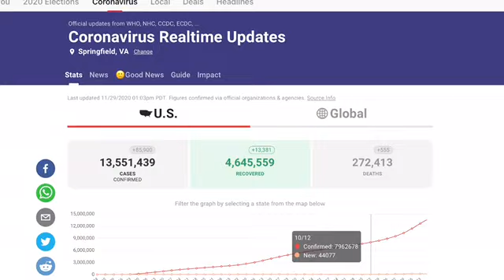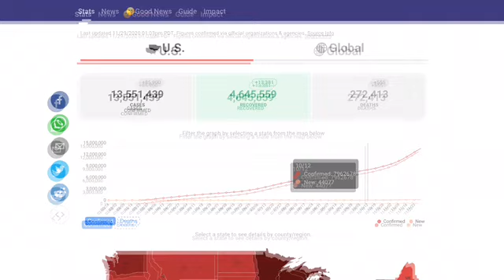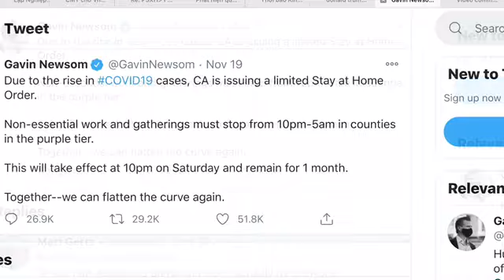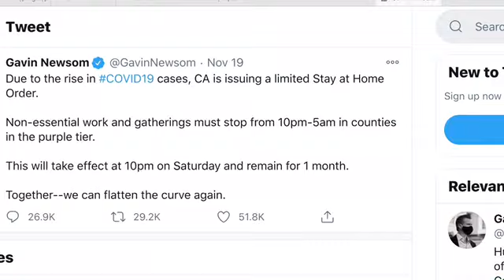Mỹ: Kinh hoàng với hơn 13.5 triệu người nhiễm, 272 ngàn tử vong. Vn chết 35 người và 1331 ca nhiễm